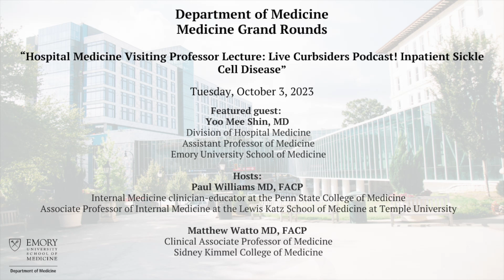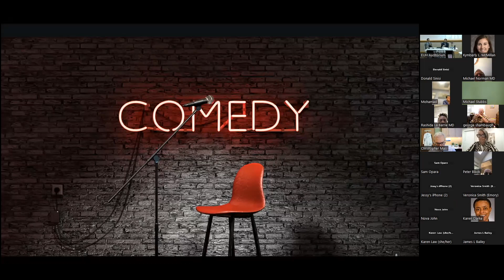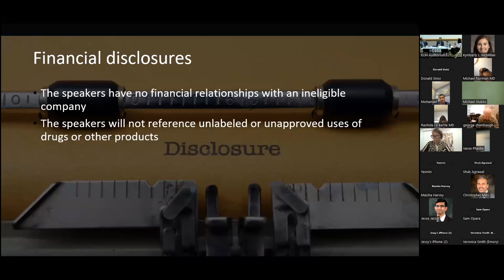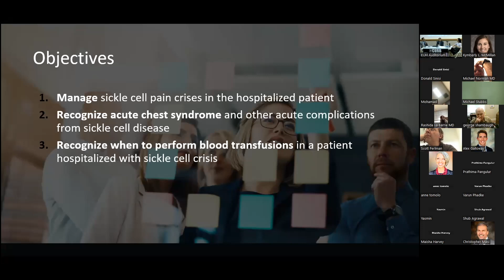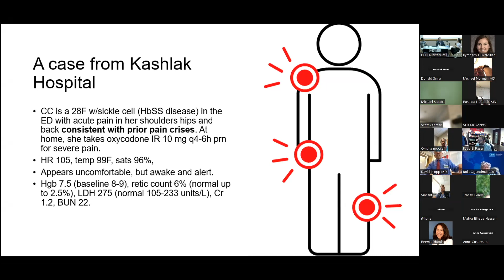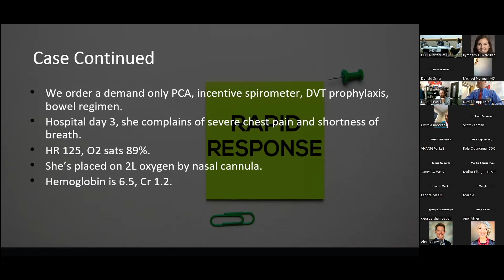Medicine Grand Rounds: Live Curbsiders Podcast! Inpatient Sickle Cell Disease - 10/3/2023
SPEAKER & CME INFORMATION:
Featured guest:
Yoo Mee Shin, MD
Division of Hospital Medicine

Hosts:
Paul Williams MD, FACP
Internal Medicine clinician-educator at the Penn State College of Medicine
Associate Professor of Internal Medicine at the Lewis Katz School of Medicine at Temple University

Matthew Watto MD, FACP
Clinical Associate Professor of Medicine
Sidney Kimmel College of Medicine